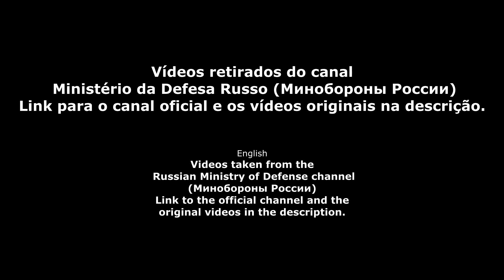Mísseis Russos ASSUSTADORES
Compilado de mísseis russos.

Credit:
Минобороны России | Ministério da Defesa Russo | Russian Ministry of Defense

00:01 - Míssil S-400 (defesa aérea)
00:31 - Míssil balístico RT-2UTTH Topol M (intercontinental)
01:12 - Míssil antibalístico
01:27 - Míssil Kalibr-M (míssil de cruzeiro)
03:25 - Míssil R-29RMU Sineva
03:53 - Míssil Zircon (hipersônico)
04:18 - Sistema de defesa contra mísseis
05:09 - Outros